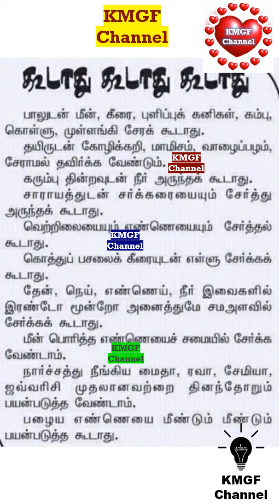சேர்க்க கூடாத உணவுகள் || Foods that should not be included || Health tips in Tamil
KMGF Channel
சேர்க்க கூடாத உணவுகள்
Foods that should not be included
Health tips in Tamil